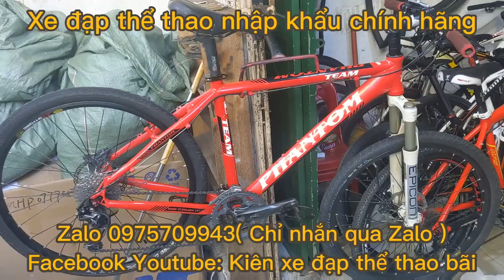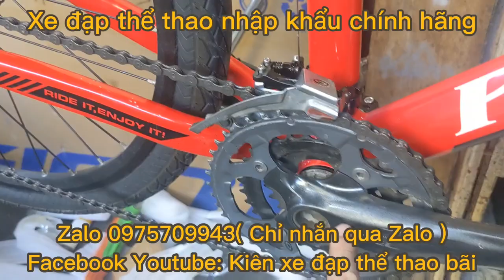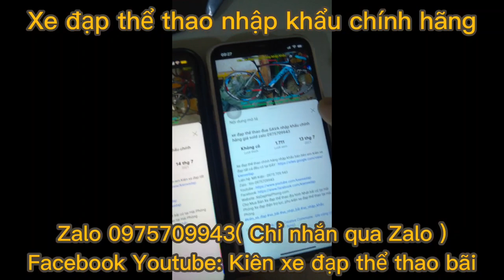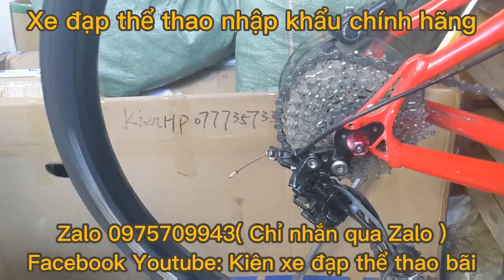Xe Địa Hình PHANTOM TEAM nhập khẩu chính hãng giá ĐÃ BÁN Zalo 0975709943